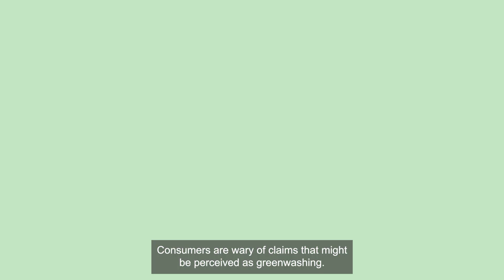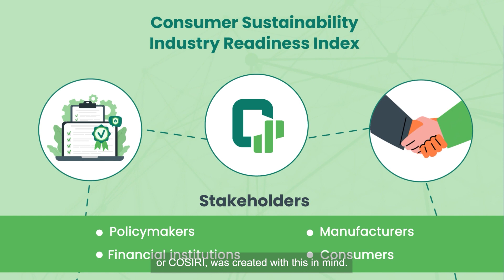How COSIRI Drives Smart, Sustainable Manufacturing to Reach Net Zero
How can consumers hold manufacturers accountable when it comes to sustainability and transparency? With the Consumer Sustainability Industry Readiness Index (COSIRI) - a neutral and objective sustainability benchmarking framework - consumers will have the power to put pressure on manufacturers to accelerate their decarbonisation and achieve greener outcomes for all. Learn more about COSIRI and how it can mitigate greenwashing on the path towards Net Zero.